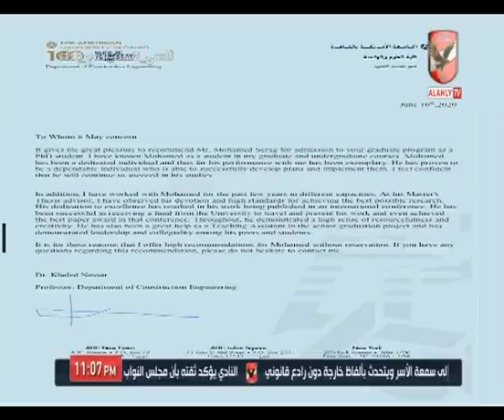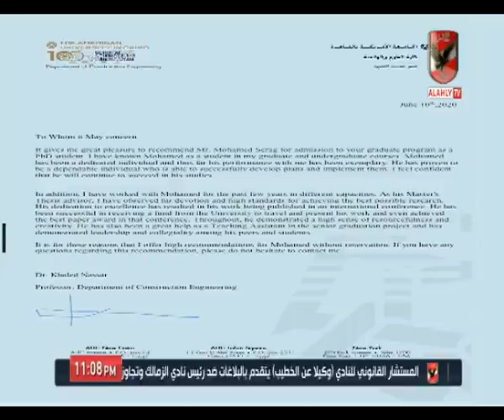تعليق إسلام الشاطر علي الهجوم الذي يتعرض له اسامة حسني ومحمد سراج والخلافات داخل مجلس الإدارة